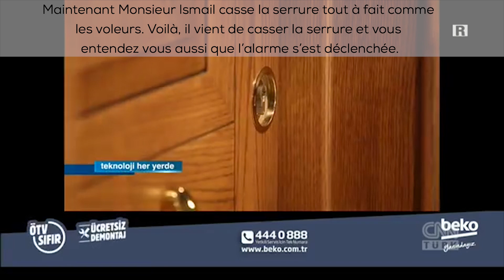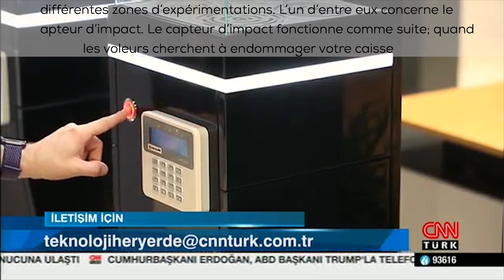CNN Türk Teknoloji Her Yerde! Kale Vadi Showroom’da! | Ekstra Defans! (Fransızca Altyazı)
CNN Türk Teknoloji Her Yerde! Kale Vadi Showroom’da Ekstra Defans ürünümüzü inceledi.
Kale Alarm ile entegre çalışan Ekstra Defans sayesinde silindiriniz zorlandığında tuzak kısmı kırılır ve kapınız açılmadan alarm devreye girer ve 100 Db ses ile uyarı verir. Böylece hırsız evinize giremez.